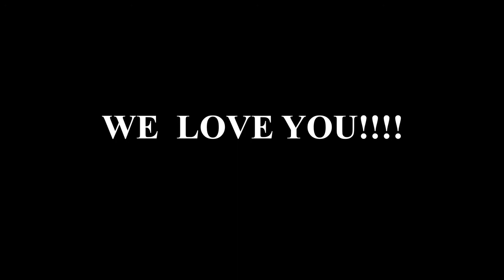A Song for Mama Leny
A tribute song to Mama Leny on er 70th birthday